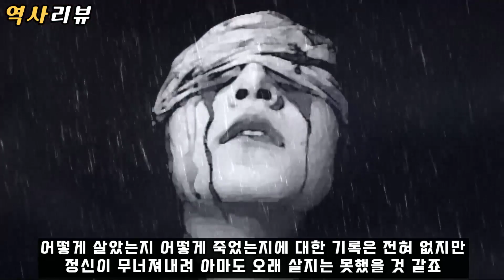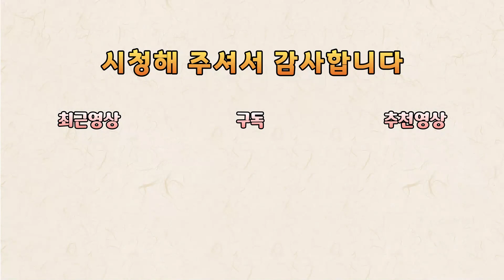《여태후》 중국 역사상 가장 잔인한 복수했던 악녀 중에 악녀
복수를 위해 사람을 젓갈 담궈버리고 인간돼지로 만들어버린
중국 역사상 가장 잔인하게 복수했던 악녀, 여태후에 대한 이야기입니다